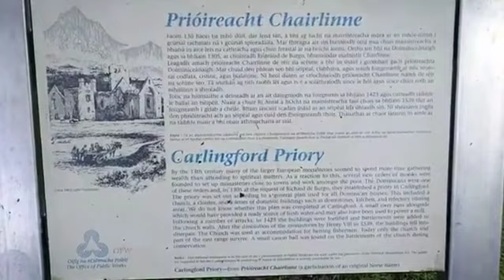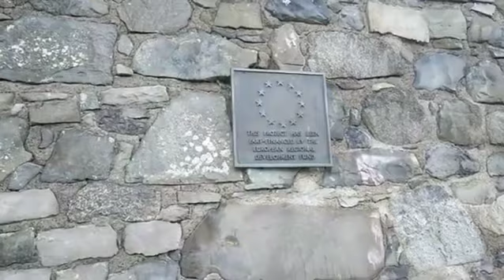Bonita entrada a Carlingford (Irlanda), Ireland June the 16th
Primer dia del IES PSB de Llano de Brujas en Carlingford (Irlanda), Ireland
Penúltima semana de junio, domingo 16, paseo recién llegados.